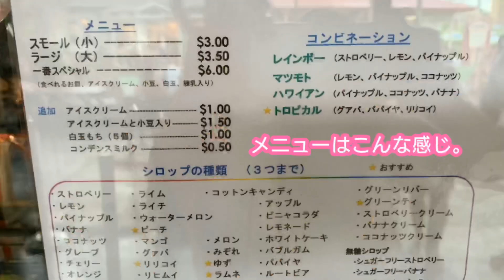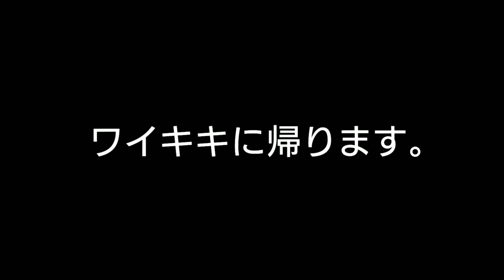【HAWAII】ハワイ レンタカーでノースショア ハレイワを1日ドライブ！最高の景色とマツモトシェーブアイスに癒された！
ハワイVlog Vol.4

Day3後編！

マツモトシェイブアイスアイス～ハレイワアリィビーチ～ハレイワ までのVlogです。

これからも旅やデートの動画をアップしていきますので、